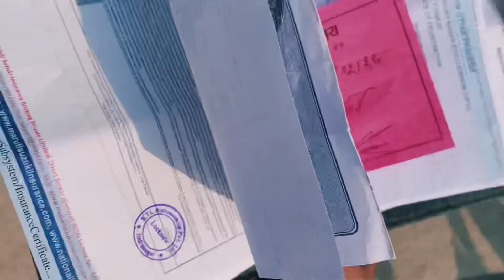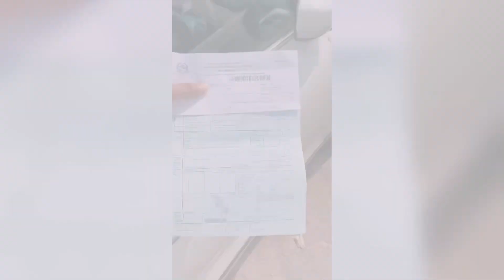India to Nepal entry Sonauli border 1st Time | video Part 1 | खूबसूरत नजारा नेपाल में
India to Nepal entry Sonali border  1st Time | video Part 1 | खूबसूरत नजारा नेपाल में

￼ Nepal ￼